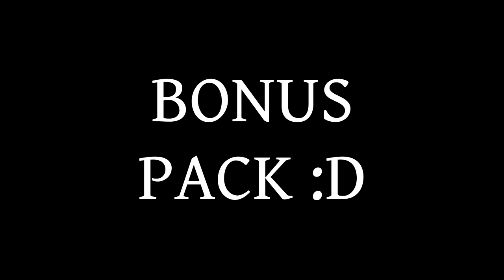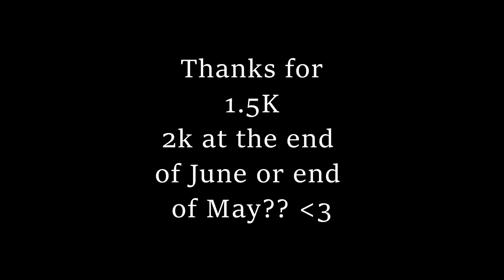TEXTURE PACK RELEASE - 1.5k SUBS + BONUS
Some Specs:

Mouse: Razer Naga Chroma
Microphone : Turtle beach p11
PC Specs : Amd fx 6100 3.3ghz - Gtx 1050ti 4g ddr5 - 8 gb ddr3
Keyboard : Random one that lights up from amazon

Intro made by :
Go check him out and drop him a sub :D

Use this format :

IGN :
Skype :